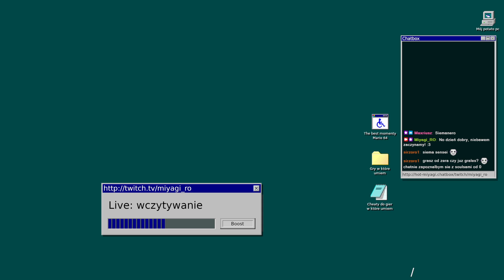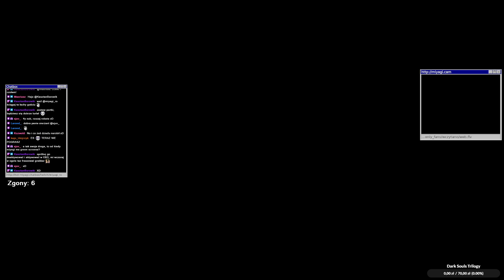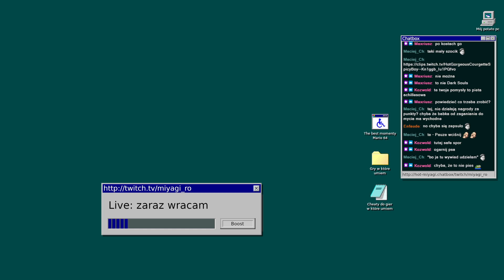Nigdy w to nie grałem | Demon's Souls (PS3) - #2 🎮